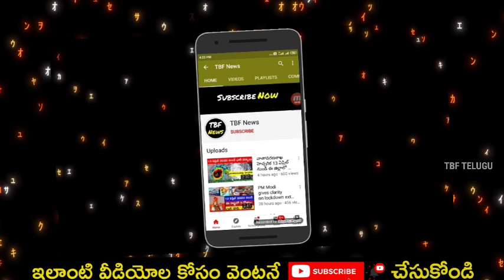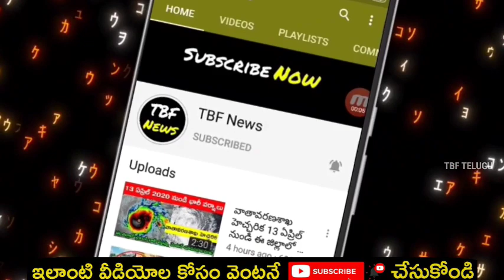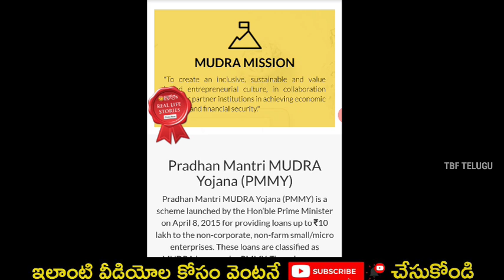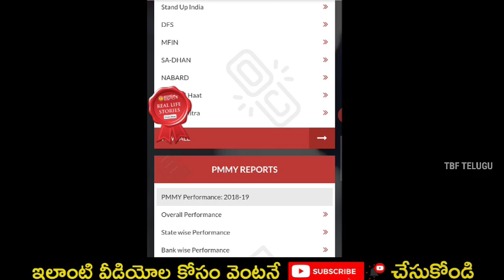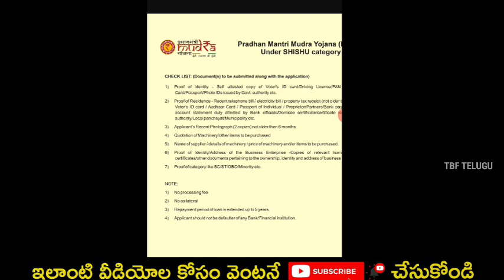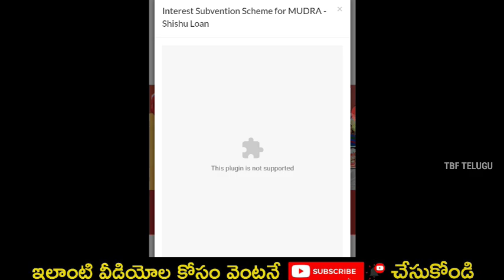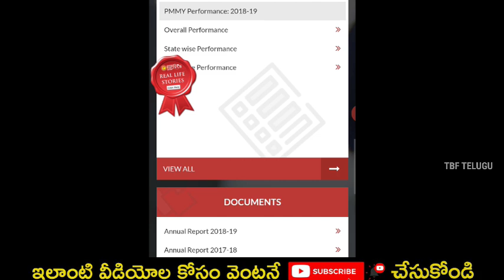LOCKDOWN లో బిసినెస్ లోన్ | MSME Business Loan | How to apply for MUDRA LOAN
Hello friends ! Todays video is about Small Business Loan recently Indian government 20 lakhs crore  package was announced. India encouraging New Business and MSME business mainly for the New business loan, Apply for MSME business loan , how to apply for Mudra loan in telugu.

My DISCLAIMER : BEFORE WATCHING THIS VIDEO THE MAKER AND CREATOR OF THIS VIDEO CONSIDER THAT ALL OF VIEWERS HAVE SUCCESSFULLY READ THE DISCLAIMER, SO PLEASE MAKE SURE YOU HAVE READ THIS DISCLAIMER. I MADE THIS VIDEO ONLY FOR EDUCATIONAL AND INFORMATIVE PURPOSE ONLY AND ALL THE INFORMATION AND DATA I COLLECTED IS FROM THE WEB THIRD PARTY SOURCES SO IT IS NOT ALWAYS ACCURATE SO THE MAKER AND THE CREATOR OF THIS VIDEO IS NOT RESPONSIBLE ABOUT ANYTHING.